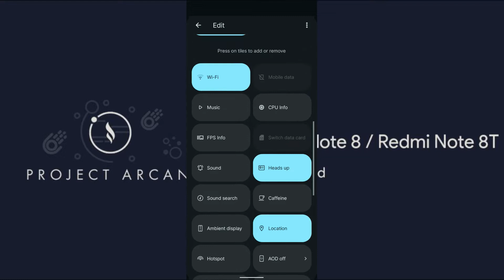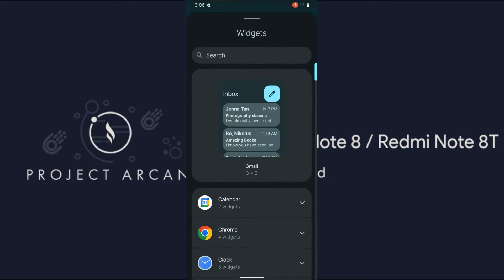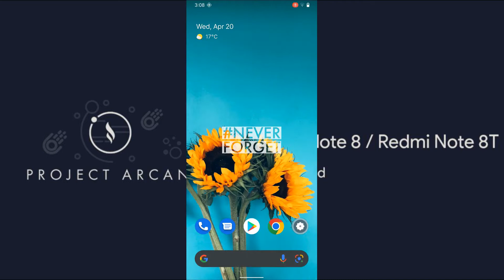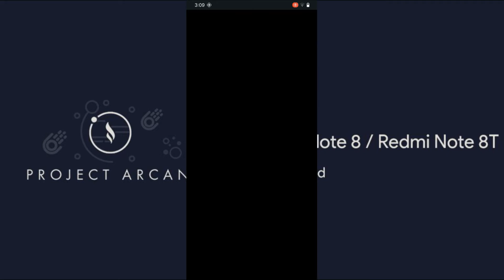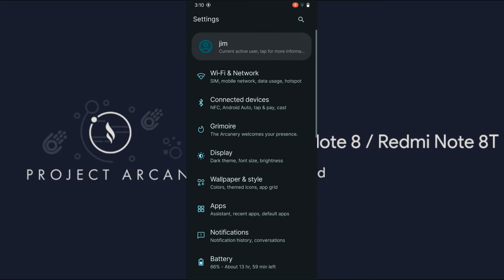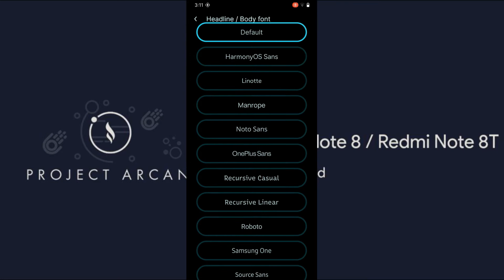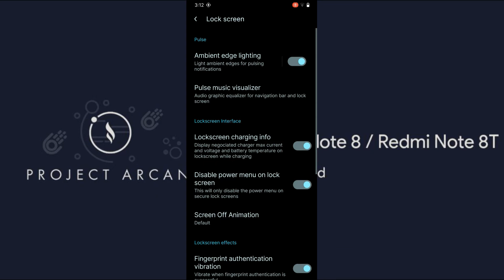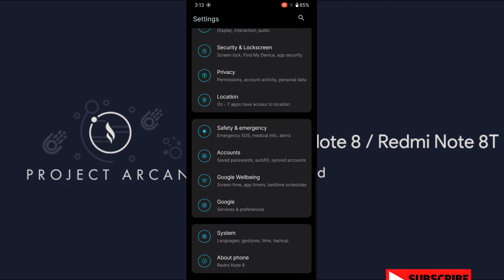Project Arcana (GALEFORCE) OFFICIAL Android 12L Redmi Note 8/8T last update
Updated: 19/4/2022

By Razs_19

Source Changelog

Hi everyone! Good day! I've decided to release final version today namely version Galeforce. Here are the changelogs for version Galeforce.

• made secure lockscreen more secure than ever!
• added optimized charging feature
• notification control improvements
• bluetooth enhancements and fixes
• reworked and polished Settings UI to look like OOS
• misc UI/UX improvements and fixes
• added landscape battery styles
• IME/Navbar improvements
• Fixed issues where caches werent properly cleaned after dirty flash
• Fixed performance and battery regressions (source side)

Notes: this is the final update for project arcana, we are really grateful for the support users and maintainers gave to us! Thank you very much!

In-case you got bored with our final release, let us help you, the projects listed below are absolutely awesome! check them out!

Notes:
• Gapps Build
• Flash 12.5.2.0 firmware
• EOL build so dont spam update anymore

Credits:
• ghostrider_reborn for resources
• bnexus for testing

install:
Wipe-Advanced Wipe-Dalvik-Cache-System-Vendor-Data
Install firmware
Install rom
Install DFE